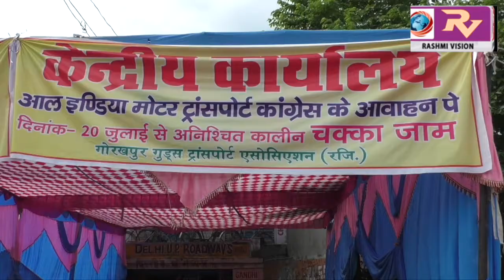गोरखपुर ट्रक ऑपरेटर एसोसिएशन और गोरखपुर गुड्स ट्रांसपोर्टस एसोसिएशन का हड़ताल सातवें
गोरखपुर ट्रक ऑपरेटर एसोसिएशन और गोरखपुर गुड्स ट्रांसपोर्टस एसोसिएशन का हड़ताल सातवें दिन भी रहा जारी